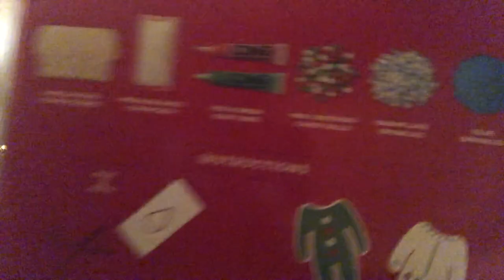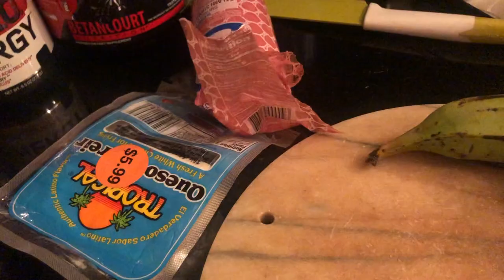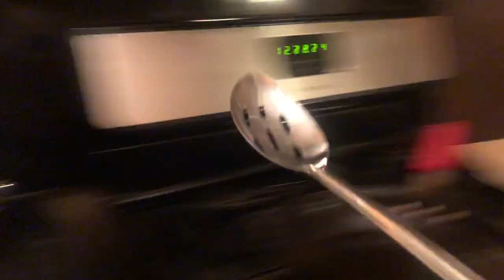How To Make Platanos? Friday Night Plans| Vlogmas Day Five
Hey Everyone!
You you are enjoying my very first vlogmas videos!
I am so excited to share all these magical adventures with you all!

I ain’t do ish, but enjoy lol

Izzy (Ismelda)

Music Info: Fun Christmas - AShamaluevMusic.